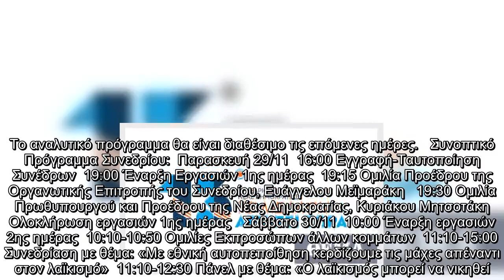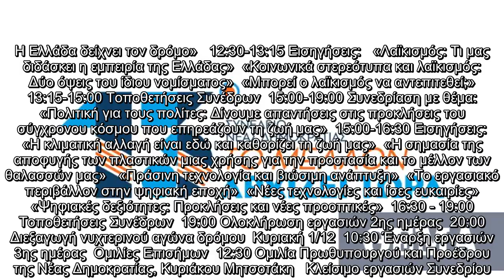✅ Νέα Δημοκρατία: Το λογότυπο και το πρόγραμμα του 13ου Συνεδρίου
✍ Το επίσημο λογότυπο, το σύνθημα, αλλά και το αναλυτικό πρόγραμμα του 13ου συνεδρίου της ΝΔ αποφάσισε η οργανωτική επιτροπή, που συνεδρίασε σήμερα.   Με σύνθημα «Το μέλλον αρχίζει τώρα», το συνέδριο θα διεξαχθεί από την Παρασκευή 29/11 έως την Κυριακή 1/12 στο Metropolitan Expo του Αεροδρομίου Αθηνών.  Την πρώτη μέρα του Συνεδρίου, θα πραγματοποιηθεί η ομιλία του Πρωθυπουργού και Προέδρου της Νέας Δημοκρατίας κ. Κυριάκου Μητσοτάκη. Tην έναρξη του συνεδρίου θα κηρύξει ο Πρόεδρος της Οργανωτικής Επιτροπής και Ευρωβουλευτής κ. Βαγγέλης Μεϊμαράκης.  Το Σάββατο 30/11, οι εργασίες θα συνεχιστούν με τις ομιλίες των εκπροσώπων των κομμάτων. Αμέσως μετά, θα πραγματοποιηθούν οι εισηγήσεις των προσκεκλημένων ομιλητών και οι τοποθετήσεις των συνέδρων στο πλαίσιο των δύο θεματικών ενοτήτων του Συνεδρίου:  Ι. «Με εθνική αυτοπεποίθηση κερδίζουμε τις μάχες απέναντι στον Λαϊκισμό».  ΙΙ. «Πολιτική για τους πολίτες: Δίνουμε απαντήσεις στις προκλήσεις του σύγχρονου κόσμου που επηρεάζουν τη ζωή μας».  Στο τ ...